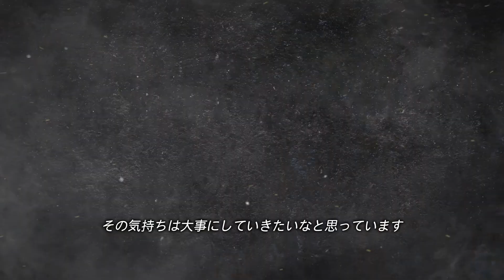264トップの言魂_水笑売